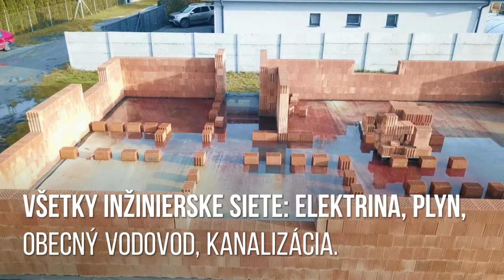Predaj rozostavaného RD Hubice pozemok 474m2, 158m2 ZP